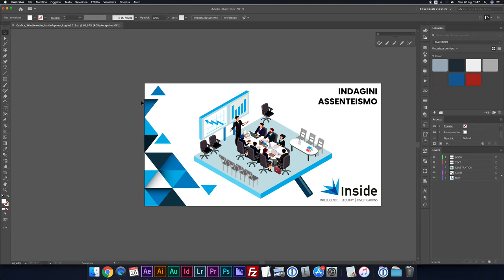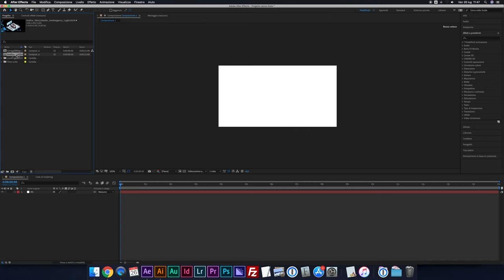Importare grafiche da Illustrator a After Effects, Importa da illustrator a After Effects vettoriale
Vorresti Importare grafiche da Illustrator a After Effects? In questo video ti mostro come fare!
Esiste un comando Importa da illustrator a After Effects, ma per farlo funzionare bisogna creare i livelli su Illustrator in un certo modo. Benvenuti in questo after effects tutorial illustrator.

Scopri illustrator to after effects animation workflow! after effects vettoriale ora è possibile!

🎙️ Rode VideoMicro
🔭 Manfrotto Stands
⚪ Kate backdrops